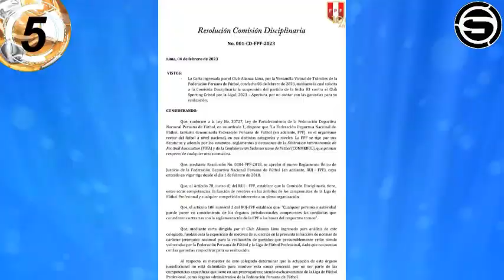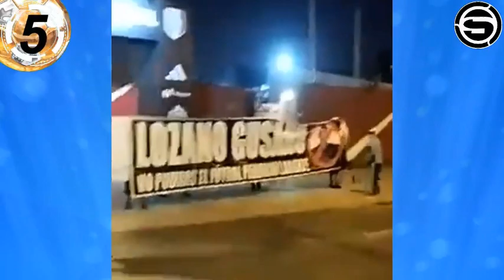EQUIPOS PERUANOS EN REBELDIA PIDEN LA RENUNCIA DE LOZANO